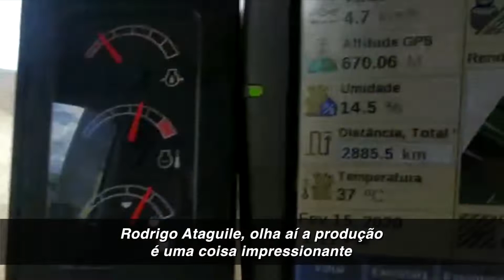SOJA BRASMAX VORAZ IPRO- JOVIÂNIA -GO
107 sc/ha! Acompanhe a colheita de Brasmax Voraz IPRO na fazenda Jaborandi, em Joviânia (GO). Brasmax Voraz IPRO, pra quem tem sede de rendimento!